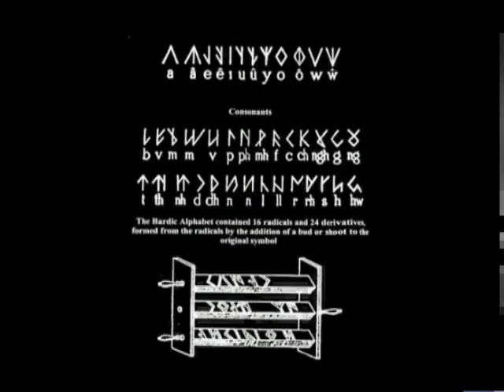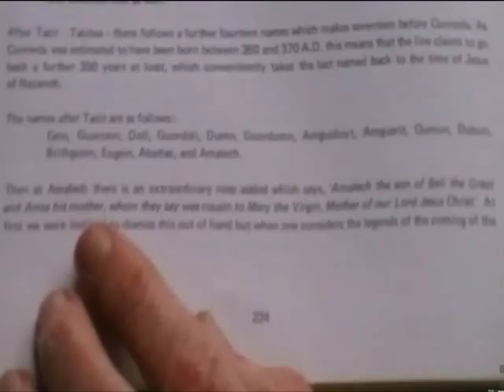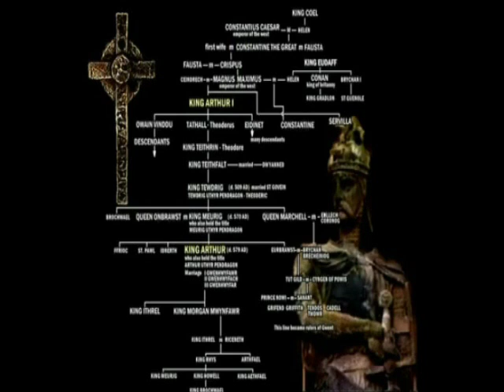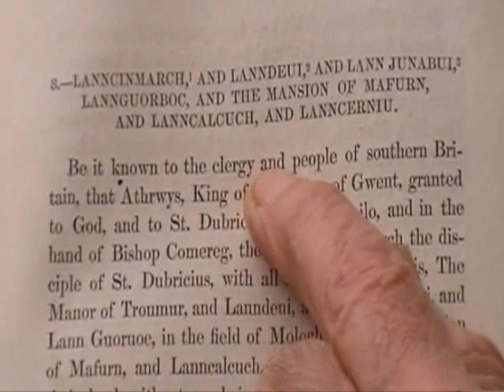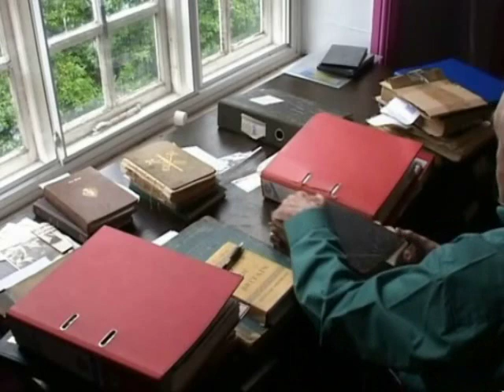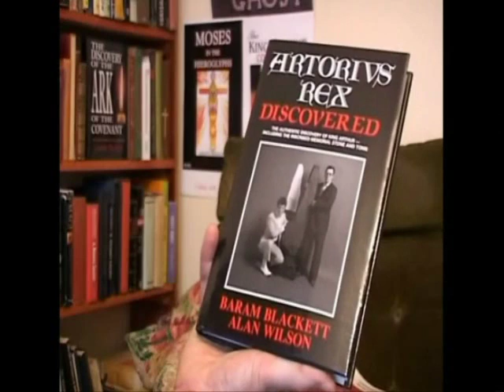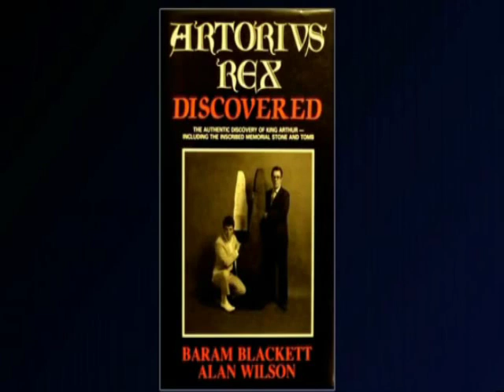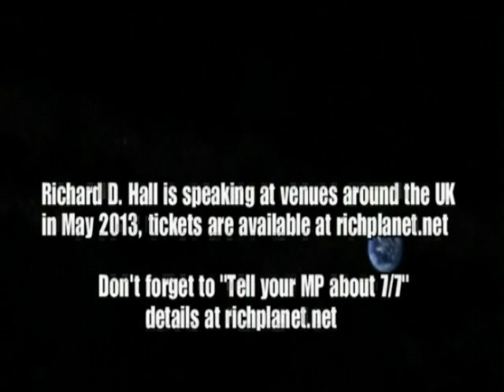History of Britain Suppressed Part 7 = King Arthur - The Proof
Richard D Hall has extensively covered the work of Wilson and Blackett who have found undeniable evidence of King Arthur and his place of burial. A number of experts now agree King Arthur lived in the 6th century and his resting place is in Wales.
Arthur and his predecessors represent the original true British sovereign line, not the imported Germanic monarchy the establishment continues to force upon us.